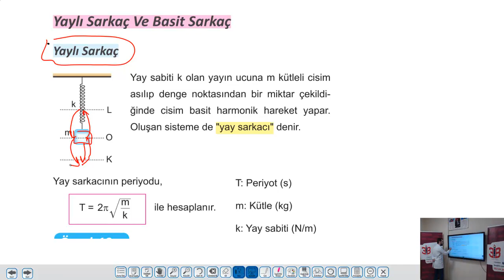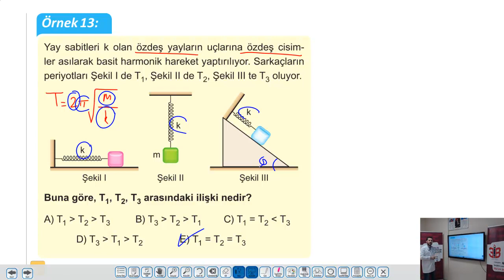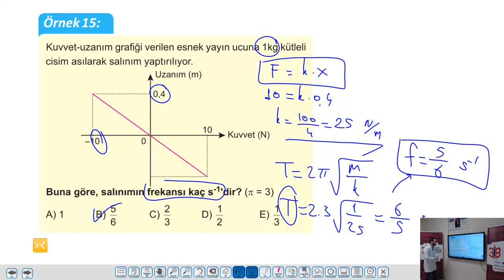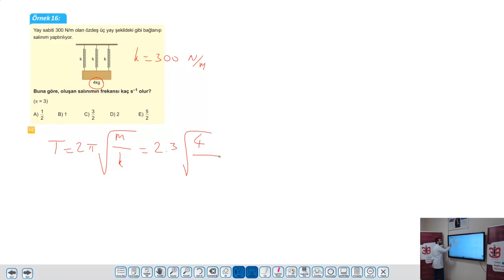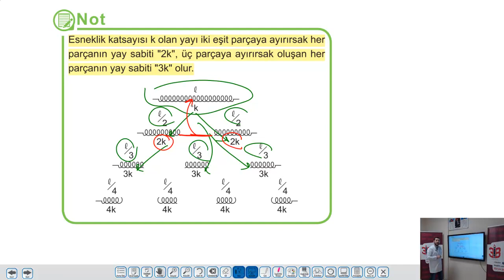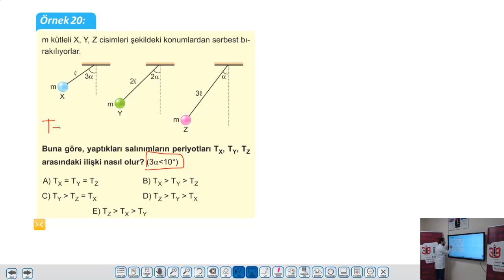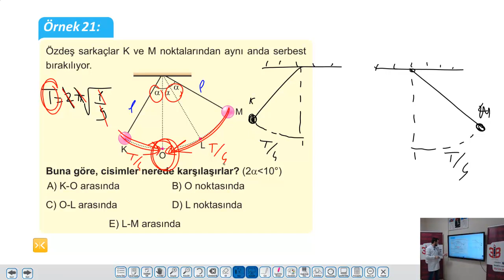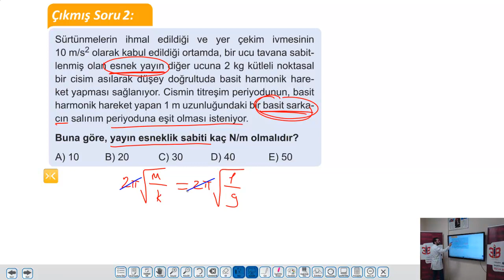UZAKTAN EĞİTİM - Planlı Ders Föyü 12. Föy AYT Fizik Basit Harmonik Hareket 2. Kısım - Bülent AYDIN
Özel Konya Bilgi Birikim Başarı Anadolu Lisesi Fizik Öğretmeni Bülent AYDIN
Ders Kitabımız AYT Fizik 12. Planlı Ders Föyü